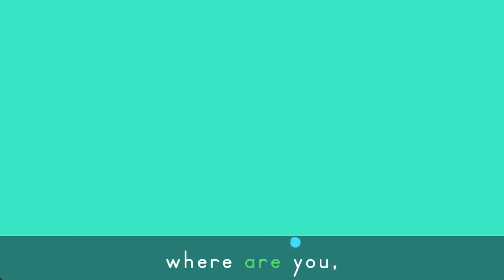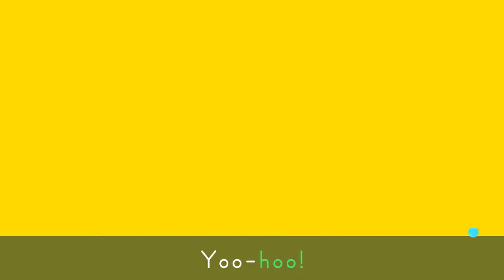Finger Family - Song for Toddlers | Nursery Rhymes | Lingokids